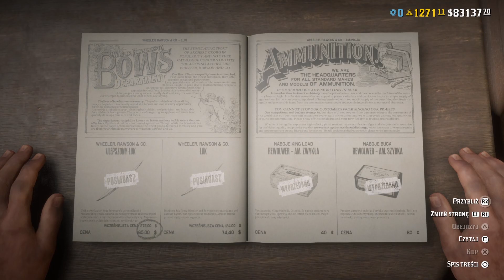Red Dead Online Szybki Update 28.06.2022 Darmowa Odzież Za Zalogowanie Płaszcz oraz Pas na broń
W odcinku Red Dead Online Szybki Update 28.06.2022 Darmowa Odzież Za Zalogowanie Płaszcz oraz Pas na broń

28 czerwca – 4 lipca: płaszcz strzelca i zdobiony pas na broń rewolwerowca